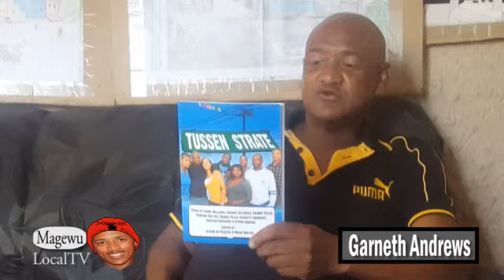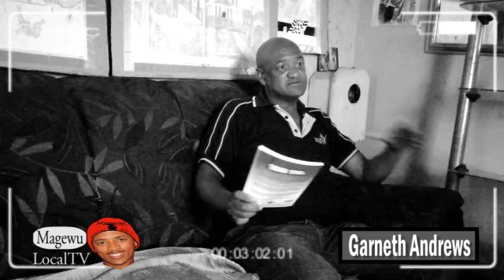Die Kunstige Digter Helenvale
Garneth Andrews, one of Helenvale's most talented men, expresses himself through his drawings and poetry.